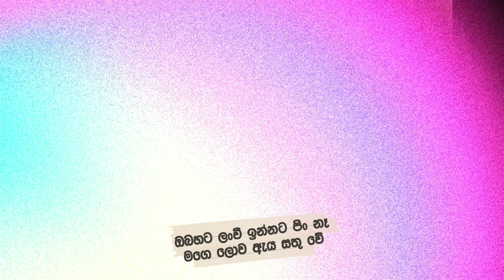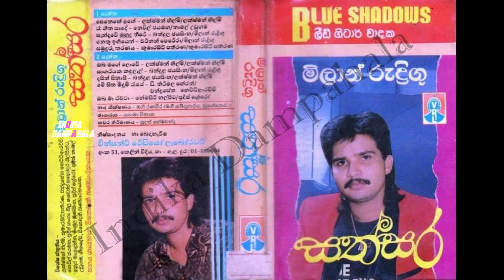Sagarayaka Kanduleli Purawa | සාගරයක කඳුලැලි පුරවා | Milan Rodrigo | Original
Milan Rodrigo  | Sagarayaka Kaduleli Purawa | සාගරයක කඳුලැලි පුරවා

🎧🎤 ගායනය -  මිලාන් රුද්‍රිගු
📜✍️ පද රචනය - බන්දුල ජයසිංහ
🎼🎶 සංගීතය - මිලාන් රුද්‍රිගු

🎸🎶 𝐌𝐞𝐥𝐨𝐝𝐲 : Milan Rodrigo

ගීතය " සත්සර " කැසට් පටයෙනි...

෴෴෴ සාගරයක කඳුලැලි පුරවා ෴෴෴

මෙම ගීතයේ පූර්ණ හිමිකම එහි මුල් අයිතිකරුවන් වන ගායන ශිල්පීන්, පද රචකයින්, සංගීත ශිල්පීන් හා එයට සම්බන්ධ අනෙකුත් සියළු පාර්ශවයන් සතු වේ. පද රචනයෙන්, තනු නිර්මාණයෙන්, සංගීතයෙන් හා නිපැයුමින් දායක වූ සම්භාවනීය කලාකරුවන් සැමට අපගේ ශීර්ෂ ප්‍රණාමය පුදකර සිටිමු. හුඳෙක් රසාස්වාදය සඳහා පලකරන මෙම ගීත වාණිජ කටයුතු සඳහා භාවිතා නොකරන මෙන්ද කාරුණිකව ඉල්ලා සිටිමි.

░T░h░a░n░k░s░ ░f░o░r░ ░w░a░t░c░h░i░n░g░ ░v░i░d░e░o░s░